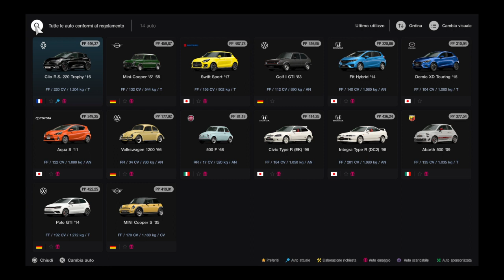Gran Turismo™ 7_20220324163842